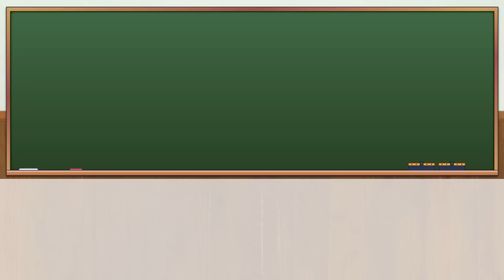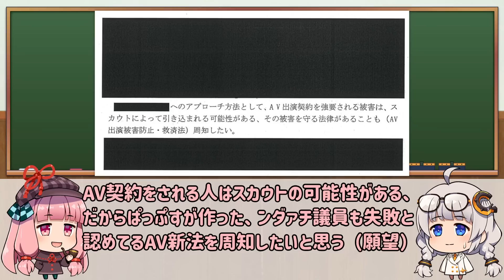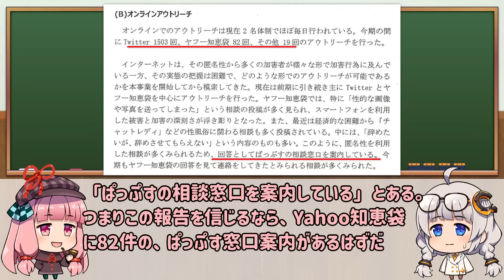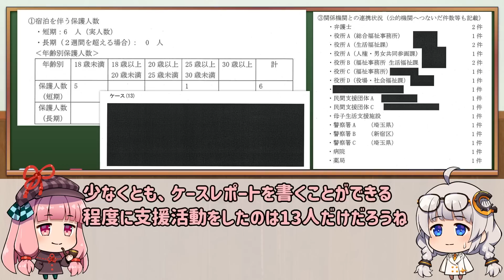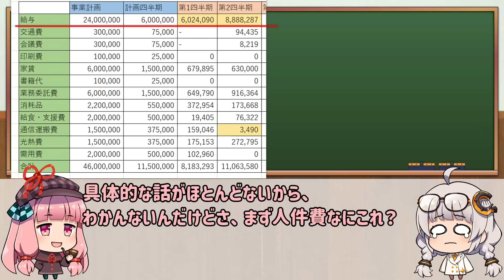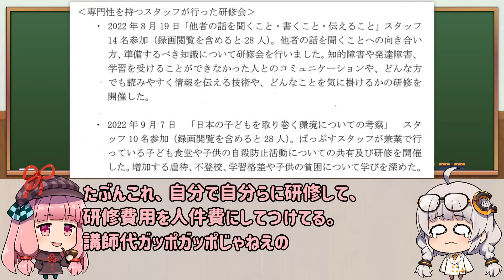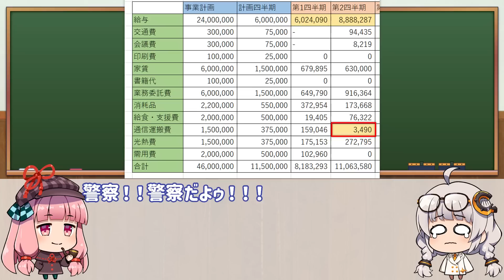ぱっぷす 令和4年度③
台本

動画の説明
00:00　ぱっぷす　令和4年度③

・これで4600万はマジでなめてる
・やってんね

２人で動画制作を行っているので、それぞれのキャラクターをふくらませたものとなっております。

Pappus 2020 ③

・ With this, 46 million is seriously licked